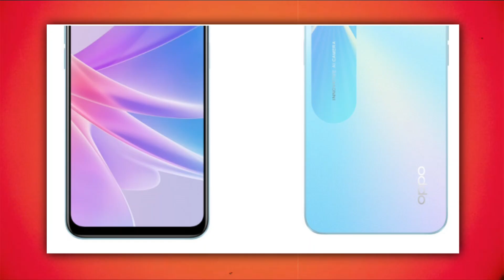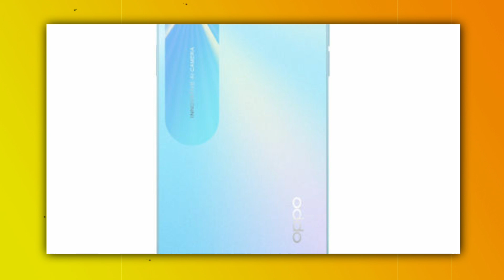Oppo A58 5G Launched With Dimensity 700 ! But Only HD+ Resolution 🤮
Aaj ki is video me mene aapko OPPO A58 5G SMARTPHONE ke baare me bataya hai.
oppo a58 unboxing, oppo a58 price, oppo a58 mobile price, oppo a58 price, oppo a58 phone, oppo a58 review,